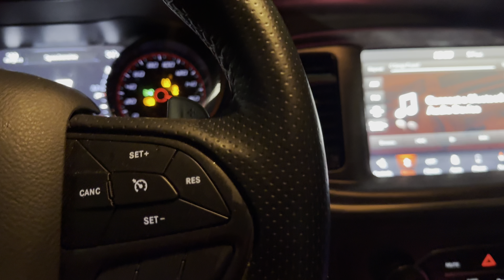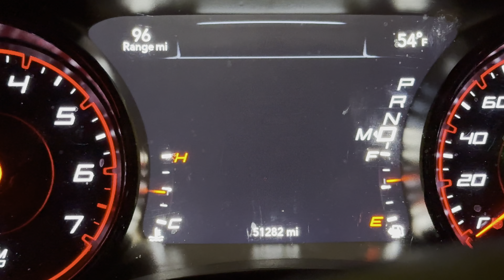RAINY NIGHT POV IN 392 DAYTONA CHARGER